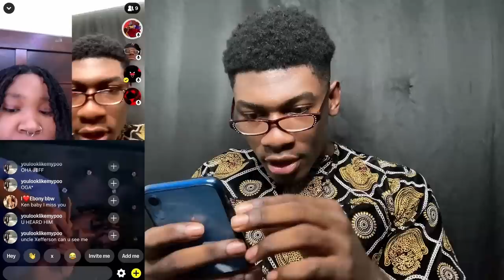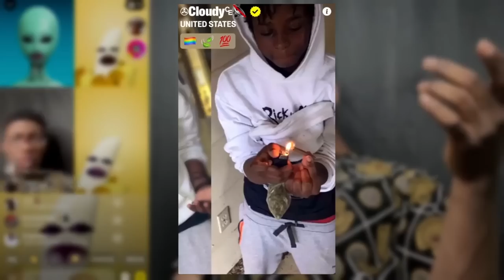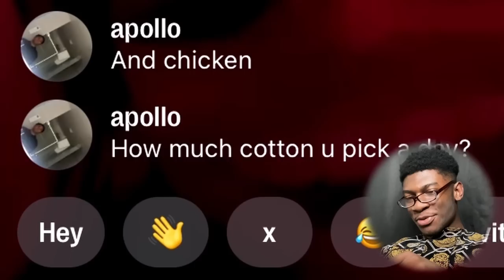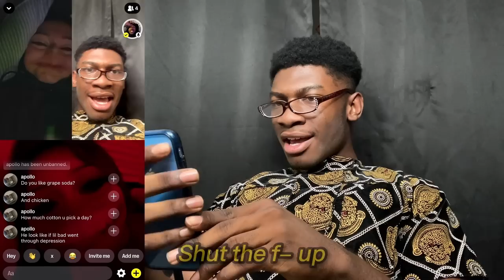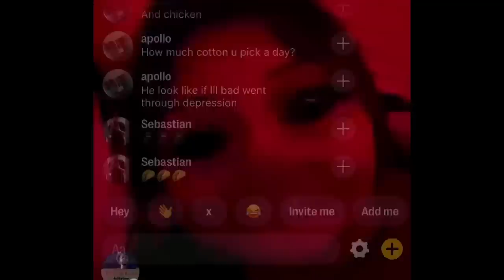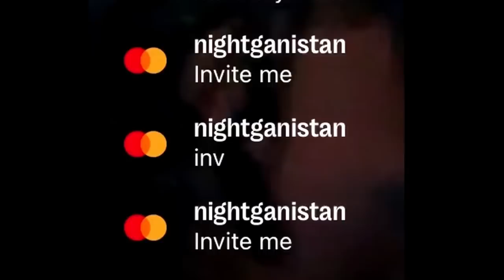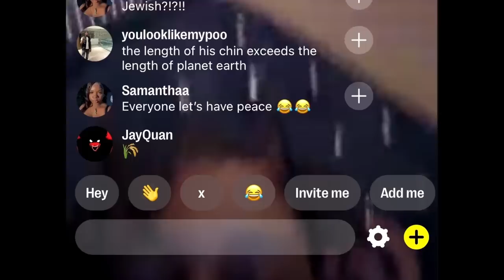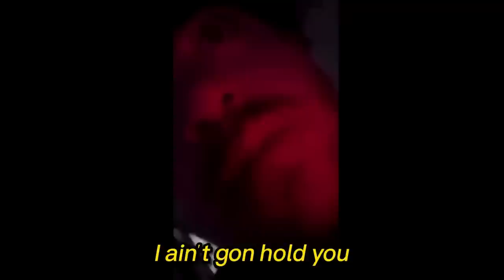RETURN OF THE 'BEEF' PT. 2 (PRANK)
Uncle Jeff Is Back And Better Than Ever!!!

Watch as YOU Wish ;) 👇 (or watch all😉, who’s stopping ya?)

Add meh on Insta😄: @jeffersonfeetus